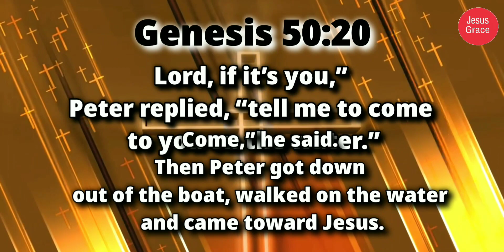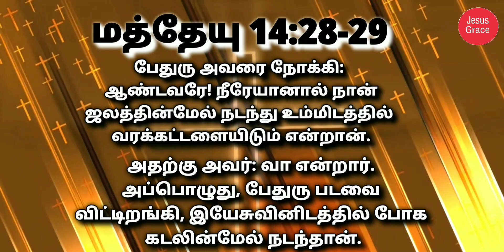இன்றைய வேத வசனம்/ Today's Bible Verse/Bible Verse/ Jesus Grace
Faith means staying in the boat, trusting Jesus to keep you secure there. Others disagree. They say the story implicitly commends Peter's desire to walk where his "Lord" walks, even though he doesn't manage to stroll all the way to shore alongside Jesus. I think this interpretation makes better sense of the story. Have a nice day